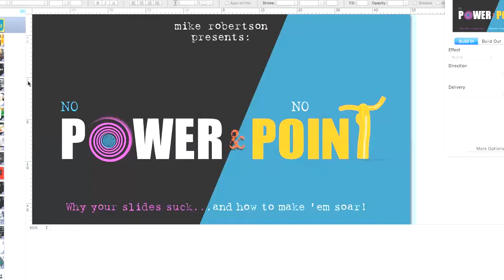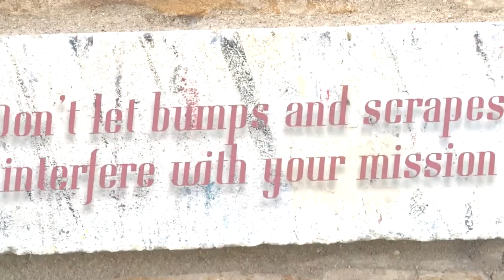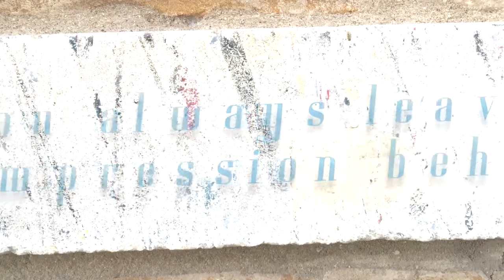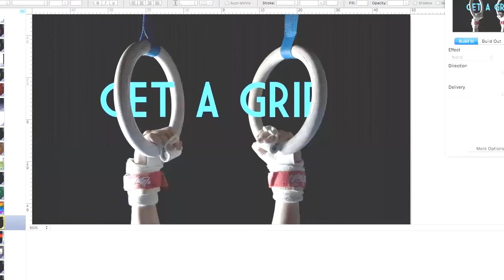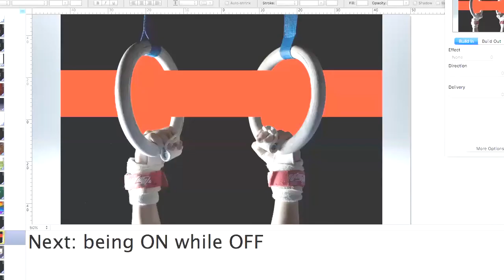Mike Robertson - Is this Mike On? - Conversations with Phil Gerbyshak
In this episode, speaker and presentation artist Mike Robertson shares his secrets of making slides that get people's attention - that you can do too! You won't want to miss this!